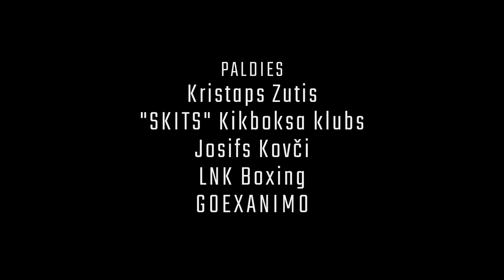ZUTIS: Tas nebija bokss. (Kristaps Zutis pret Ņikitu Smirnovu) 31.10.2020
Pēdējās dienās visur ir dzirdams tikai negatīvais par to, cik ļoti apkaunojoši un neglīti viss izvērtās. Lasot ziņu portālu virsrakstus, rodas sajūta, ka viņus interesē tikai un vienīgi klikšķi, un nekas netiek filtrēts pēc patiesuma.
Redzot kas notiek komentāros, mēs vienkārši nevarējām palikt malā, jo mēs ar Kristapu bijām gan nometnē, gan cīņā, gan arī pēc tās. Mēs vēl aizvien esam ar viņu, jo šobrīd šķiet, ka sabiedrībai ir apnicis kovids un vienkārši gribas kādu nodirst tikai nodiršanas pēc, nevis izskatot situāciju pilnībā.

Paldies:
Kristapam Zutim,
"SKITS" Kikboksa klubam,
Josifam Kovči,
LNK Boxing,
Goexanimo
un visiem, kas sekoja šim līdzi.

Video tapšanā iesaistītie:
Andris "grianDs" Grīnbergs
Aivis "Rez5K" Zons
Markuss "markuss_p" Pilickis
Reinis "Rupucis" Rozenfelds